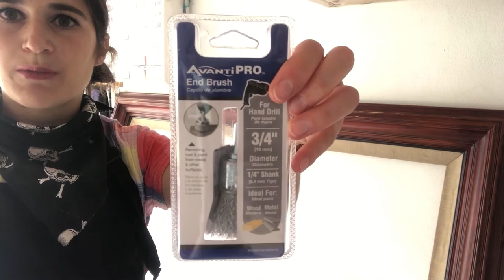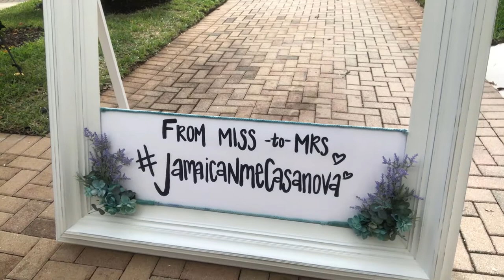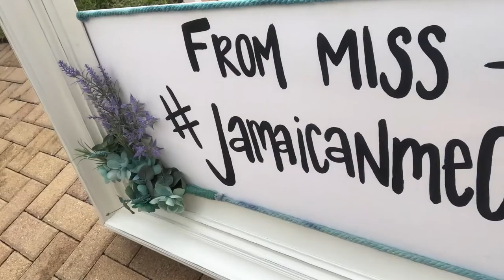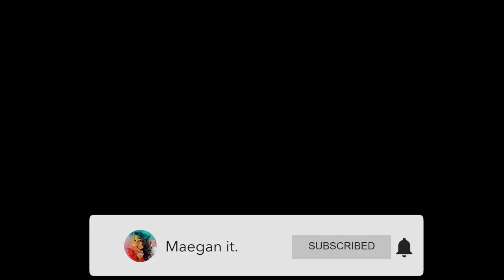[DIY] Wedding Decor - Giant Life-Size Frame for Bridal Shower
Watch me turn this giant frame I found in the dumpster into a beautiful life-size photo frame for a bridal shower!

Materials:
• wood frame: dumpster $0
• Krylon Semi Gloss White Spray Paint: Home Depot $3.98
• Rust-Oleum Stops Rust Metallic Silver Spray Paint: Home Depot $5.98
• Krylon Chalky Finish Wax Spray: Michaels $10.86